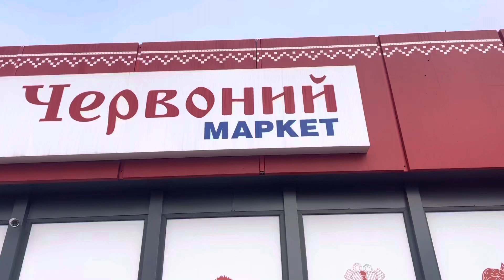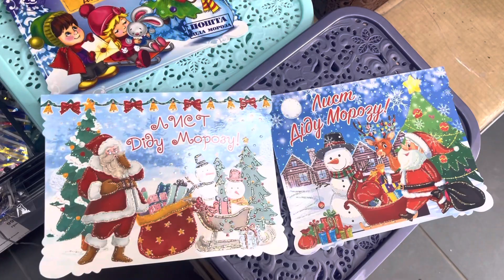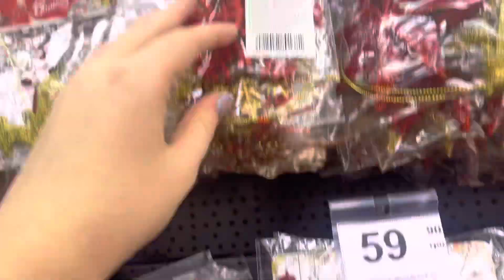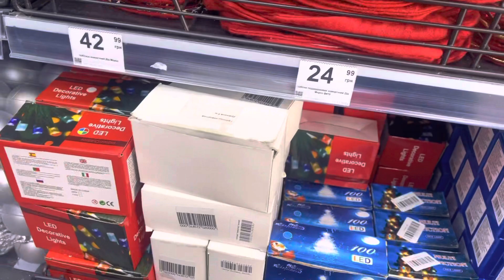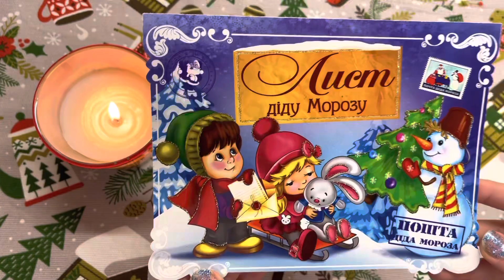НОВОРІЧНИЙ ЧЕРВОНИЙ МАРКЕТ 2023 || НОВИЙ РІК У ЧЕРВОНОМУ МАРКЕТІ || МОЇ ПОКУПКИ